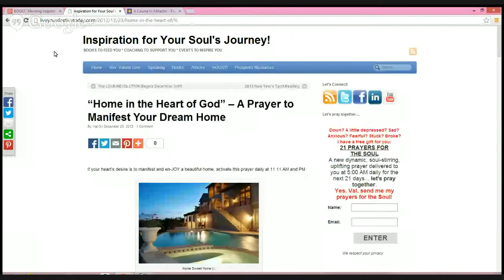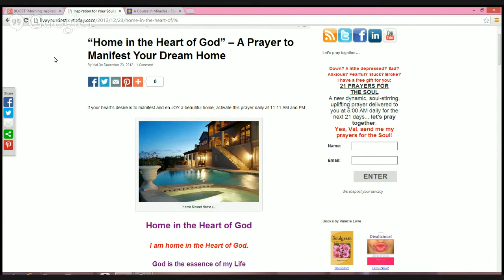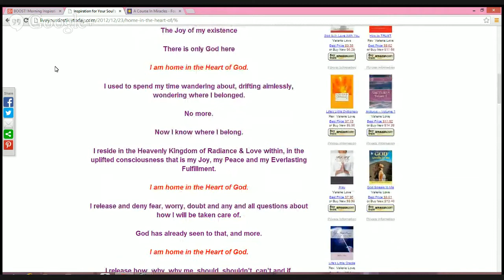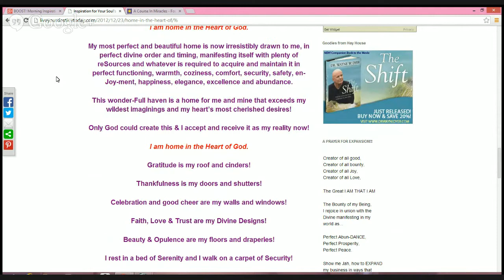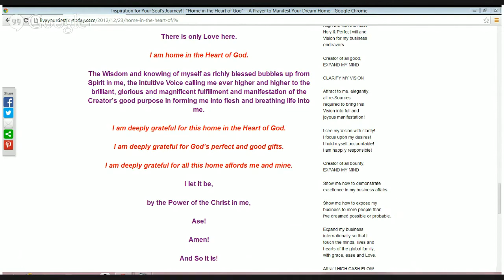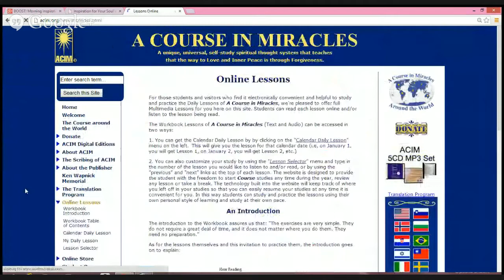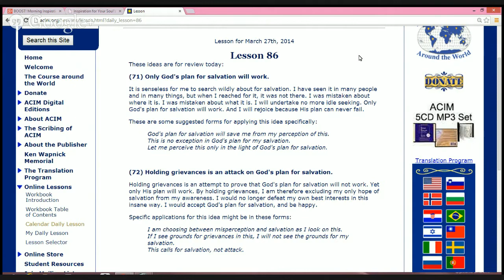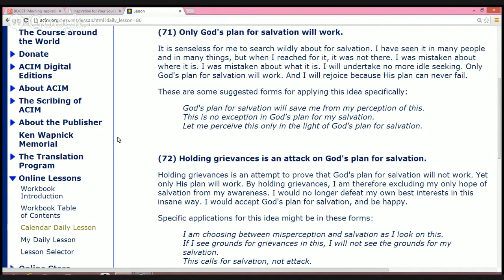BOOST! Morning Inspiration - 4 SECRET KEYS TO WEALTH FROM VAL'S MULTI-MILLIONAIRE MENTOR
Prayer, praise & inspiration... YOU are the guest of honor - this morning we have a REAL TALK about YOUR MONEY... 4 Secret Keys to Wealth from one of Val's Multi-Millionaire Mentors & DREAM HOME MANIFESTATION Prayer Ritual + a FREE resource

Love on top!
Val